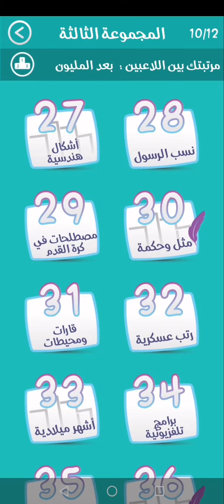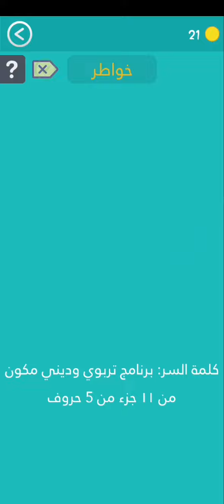لعبة كلمة السر - المجموعة الثالثة - مرحلة 34 : برامج تلفزيونية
لعبة كلمة السر
المجموعة الثالثة
مرحلة 34 : برامج تلفزيونية
كلمة السر : برنامج تربوي وديني مكون من 11 جزء من 5 حروف